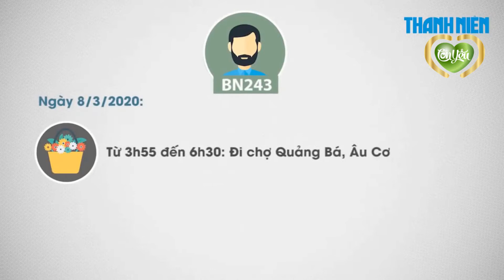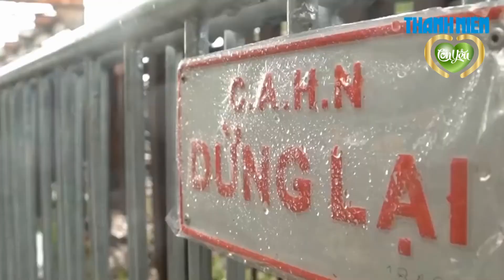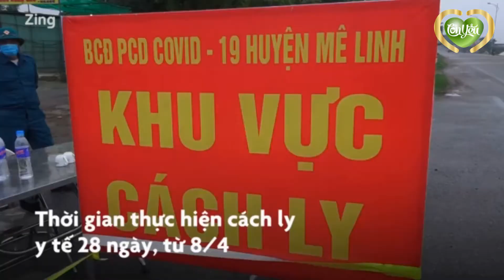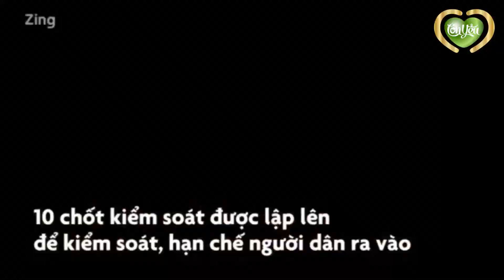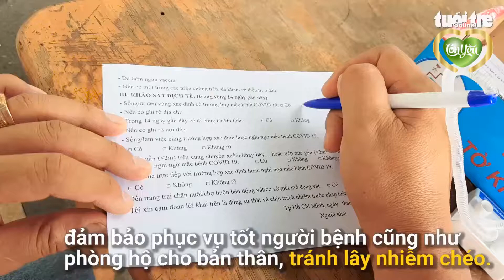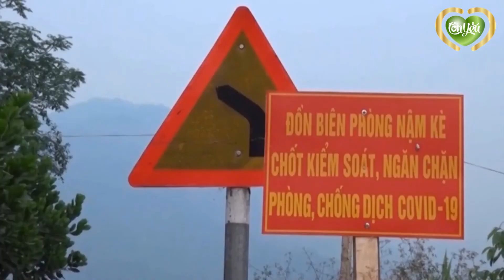KHẨN: Ai từng đến đây liên hệ ngay y tế, Hàng ngàn người rời Vũ Hán sau khi lệnh phong tỏa được bỏ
Lần thứ 12, Bộ Y tế tiếp tục phát đi thông báo khẩn về lịch trình di chuyển của bệnh nhân mắc COVID-19 thứ 243. Bộ Y tế đề nghị tất cả người có mặt trong thời gian, địa điểm sau đây cần liên hệ ngay với Trung tâm Kiểm soát Bệnh tật các tỉnh, thành phố để được hướng dẫn theo dõi sức khoẻ.

Hàng ngàn người rời Vũ Hán sau khi lệnh phong tỏa được dỡ bỏ
Từ 0h đêm 8-4 theo giờ địa phương, thành phố Vũ Hán của tỉnh Hồ Bắc, từng là tâm dịch COVID-19 của Trung Quốc đã chính thức được dỡ bỏ lệnh phong tỏa sau 77 ngày. Hàng ngàn người dân đã tới các ga tàu và đường cao tốc để rời Vũ Hán.

Bệnh viện Thống Nhất sử dụng máy quét nhiệt độ tự động
Các cán bộ phục vụ tại đây mang đầy đủ trang bị bảo hộ, đảm bảo phục vụ tốt người bệnh cũng như phòng hộ cho bản thân, tránh lây nhiễm chéo.Bệnh viện này cũng là đơn vị đầu tiên tại TP.HCM sử dụng máy quét nhiệt độ tự động.
 Lập 10 chốt phong tỏa thôn Hạ Lôi
Sáng 8/4, lực lượng chức năng đã phong tỏa thôn Hạ Lôi, xã Mê Minh, huyện Mê Linh, Hà Nội - nơi có 2 ca bệnh mắc Covid-19.
Theo Thanh Niên, Tuổi Trẻ, Zing, Vnexpress
Bộ đội dựng lều, ăn mì tôm chống dịch ở biên giới
Bộ đội Biên phòng lập 60 chốt kiểm soát dịch trên hai tuyến biên giới Lào và Trung Quốc để kiểm tra y tế, ngừa nCoV cho người dân.